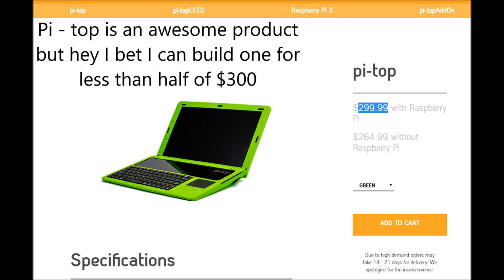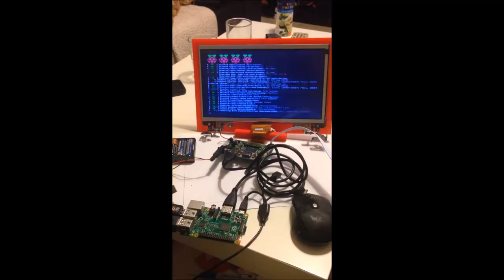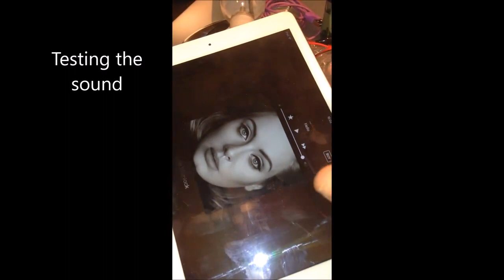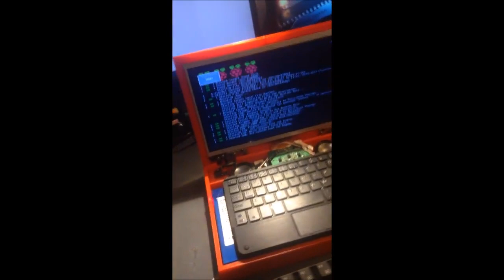My Raspberry Pi Laptop - GuyTop 2016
Back in 2016 I Created a 3D printed raspberry pi based laptop